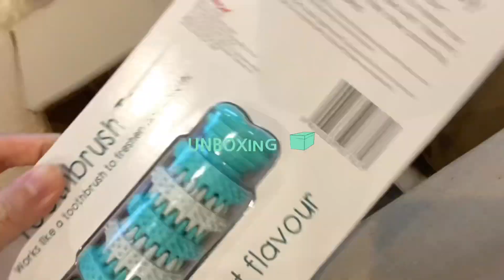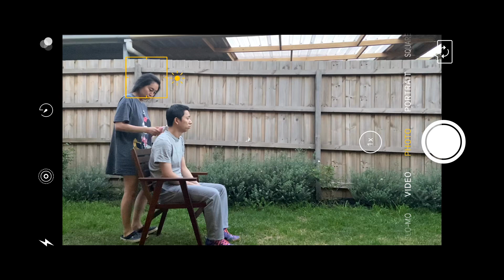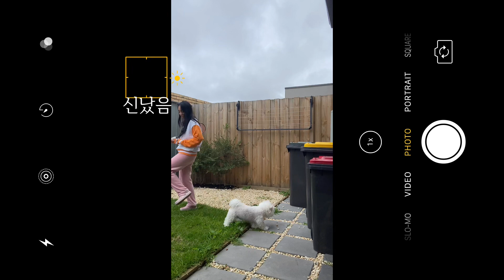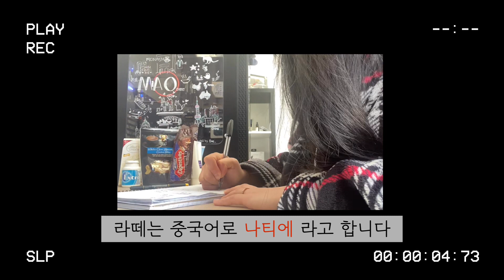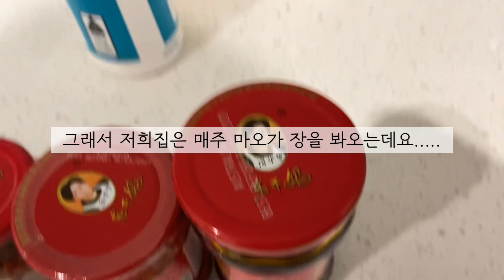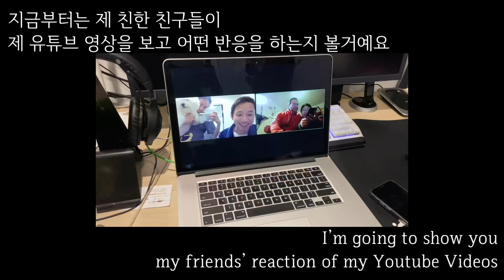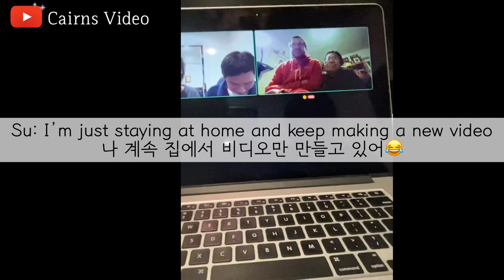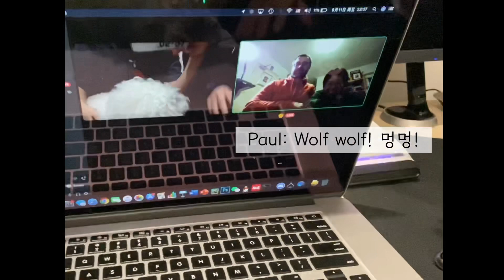[한중커플] 코로나 4단계 집에 갇혀 홈데이트 | 부부싸움 | 영국호주커플이랑 온라인 게임🎮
락다운 동안 집에서 뭐하고 있는지 찍어봤어요
Thank you Paul&Wen :)

2:45 저희 부부의 부부싸움을 보러오신 분은 여길 눌러주세요
6:08 영국호주커플 친구네 부부랑 대화하는거 보러오신 분은 여길 눌러주세요

마오슈둥MaoSuDoong 채널은 중국인 마오랑 한국인 슈랑 호주강아지 둥이의 일상+경험+여행을 기록하는 채널입니다 '-'